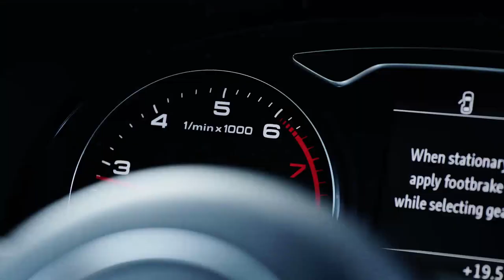New Audi A3 2012 - Which? First Drive Review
The new Audi A3 may not look very different from the old one but it comes with a whole host of new technology inside and Audi say it's more efficient. But what's it like to drive?